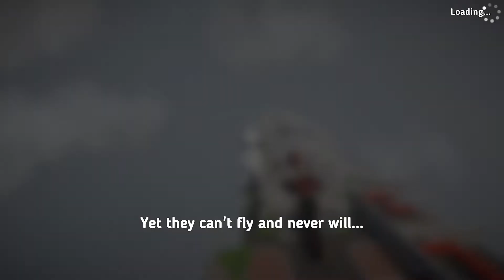Let's Play Human Fall Flat Coop with Viaos pt01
sorry guys, been sick and stuff. there's this though which is pretty funny. he also has a youtube